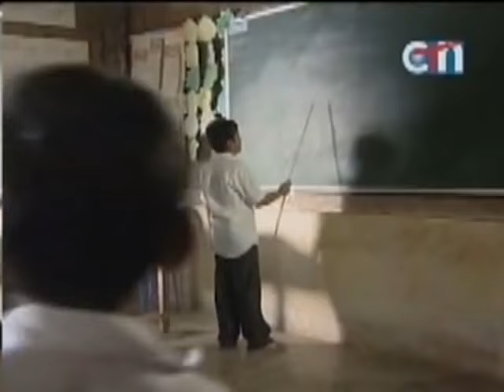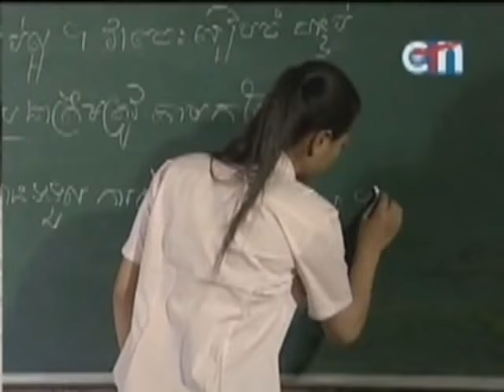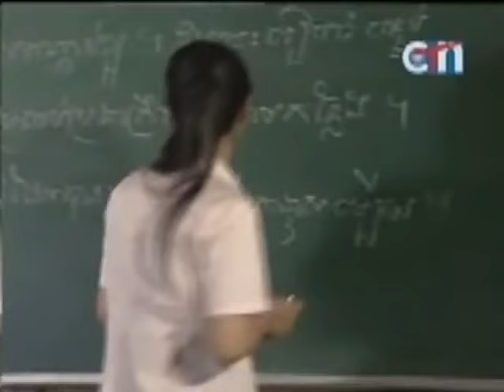រឿង ទឹកភ្នែកជាយដែន ភាគទី៣ (2/2)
Khmer Drama Series